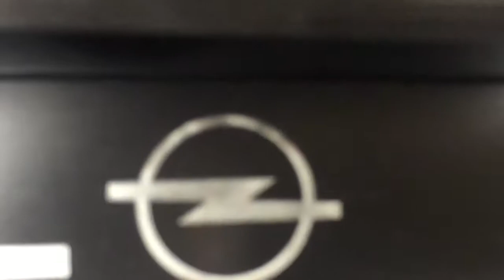astra blau 78 | NIKO NIPON